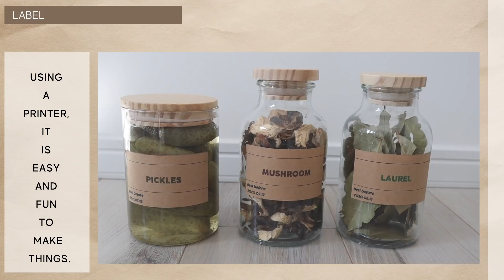これ全部紙で作りました！初心者の方も簡単にできる最強DIYグッズ！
紹介したプリンターについて詳しくはこちら▼

デザインペーパーは「Epson Creative Print」というアプリから印刷しました！

★キャッシュバック キャンペーン実施中
プリンターとインクをセットで購入した方には、Visaギフトカードでキャッシュバックされるキャンペーン実施中。
対象購入期間：2019年10月24日～2020年1月6日
「EP-M552T」 :5000円分Visaギフトカードでキャッシュバック